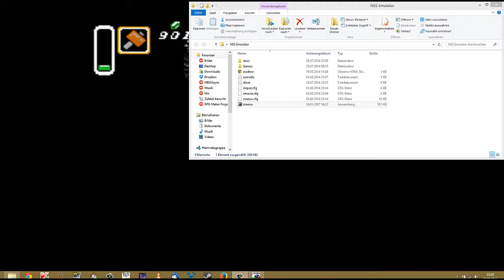Let's Play The Legend of Zelda: A Link to the Past #15 (Blind) [Deutsch|HD]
Let's Play The Legend of Zelda (1991/SNES)

Fantasy Action-Adventure von Entwickler: Nintendo EAD
                                                             SRD (Programmierung)
                                            Publisher: Nintendo

Kommentierte Spielszenen von ShiningPho3nix, Chiharaminori, Kingkeule, Später/Gäste: Mr. Magic und Kazuma93Let's Play The Legend of Zelda (1991/SNES)

                                                             SRD (Programmierung)
                                            Publisher: Nintendo

Kommentierte Spielszenen von ShiningPho3nix, Chiharaminori, Kingkeule, Später/Gäste: Mr. Magic und Kazuma93